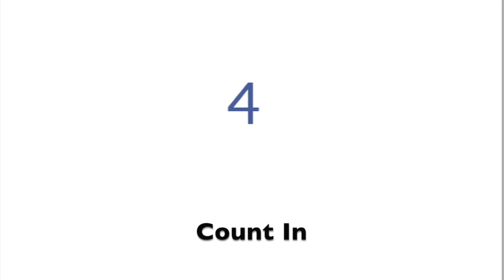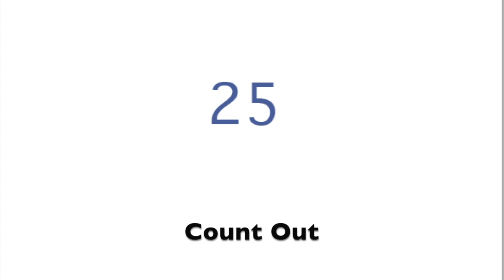05-21-20 ASO Thursday Live with Spencer Aston and Chelsea Basler COMPLETE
This week, we spend time with Spencer Aston, ASO section trumpet, and soprano Chelsea Basler — learning more about professional performing and teaching life these days — and enjoying their beautiful music. Hosted by ASO music director, Jin Kim.